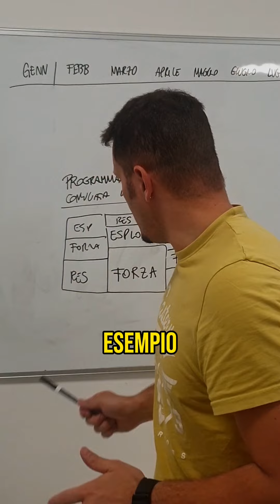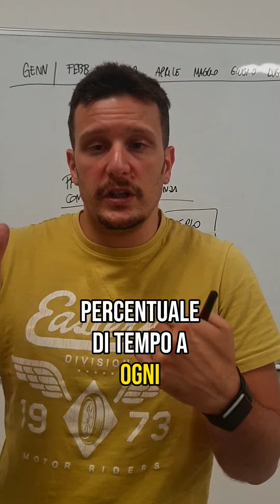Preparazione atletica negli sport da combattimento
Come impostare la programmazione in una preparazione atletica negli sport da combattimento.

Essendo discipline miste vi sono varie strade, a mio parere la coniugata in sequenza è la migliore in modo che possiamo allenare sempre tutto ma diamo focus diversi a seconda dei mesocicli.

Per più info date un occhiata alla mia serie su preparazione atletica per la muay thia